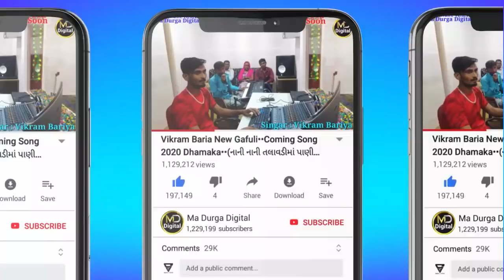Vipul Patel New Timli Blockbaster song 2022||Pakka Betha Paruna Nakki Thai Sagayo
Present ~ Ma Durga Digital

Tital ~ Pakka Betha Paruna Nakki
            Thai Sagayo

Singer ~ Vipul Patel

Composer ~ Sanjay Baria

Lyrics ~ AshvinBaria

Prouduser ~ Ashvin Baria

Remix ~ SanjayBaria

Recording ~ Harsiddhi Studio Ghoghamba

સુચના  : આ ગીત કોઈપણ વ્યક્તિએ રિમિક્સ કરી
             કે સાધુ ફરી અપલોડ કરશે એ ચેનલ પર
           પૂછ્યા વગર કોપી રાઈટ આપવામાં આવશે
           પછી કોપી રાઈટ હટાવવામાં આવશે નહીં

માં દુર્ગા ડિજીટલ અશ્વિન બારીઆ પ્રસ્તુત

ટાઈટલ :પાક્કા બેઠા પરુણા નક્કિ થઈ સગાયો

ગાયક : વિપુલ પટેલ

નિર્માતા : અશ્વિન બારીઆ ,જીગર બારીઆ

સંકલન : સંજય ચૌહાણ

સહયોગ : સુરેશ પટેલ પીપલોદ

ગીતકાર :વિક્રમ બારીઆ &દિલીપ બારીઆ

રીમિક્સ : સંજય બારીઆ

સંગીત : મુકેશ ચૌહાણ

રેકોડીંગ : હરસિદ્ધિ  સ્ટુડિયો ઘોઘંબા મીત ગોહિલ